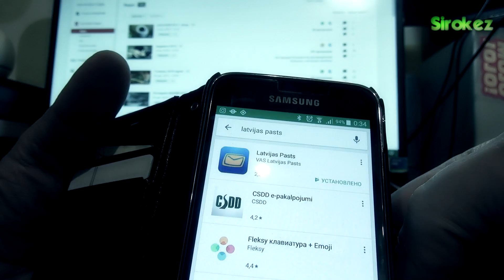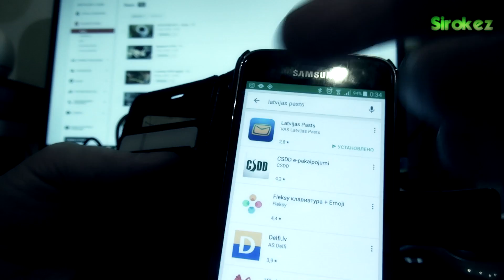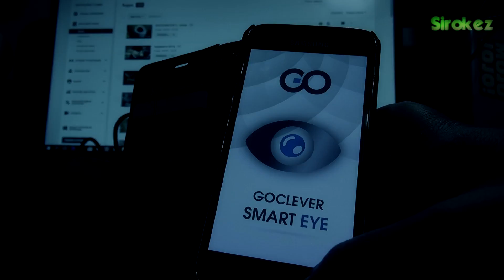LATVIJAS PASTS - приложение для жизни